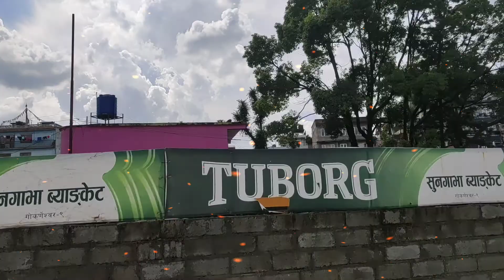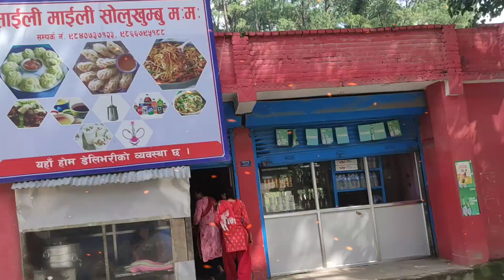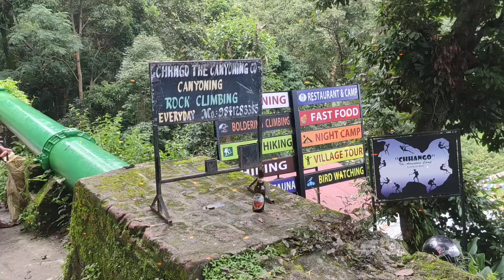Sundarijal || Waterfall || Travel vlog || Weekend Tour |l#Vloggergeeta